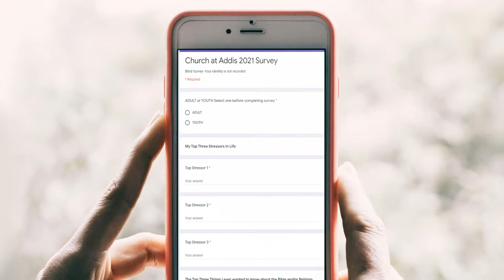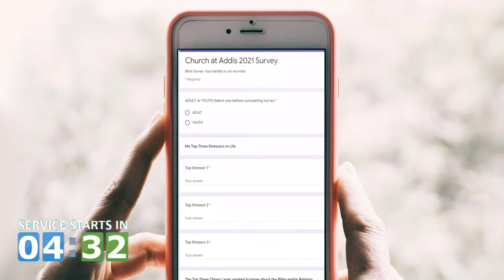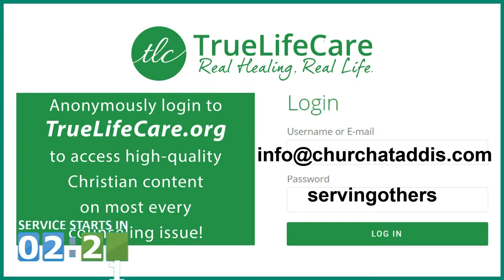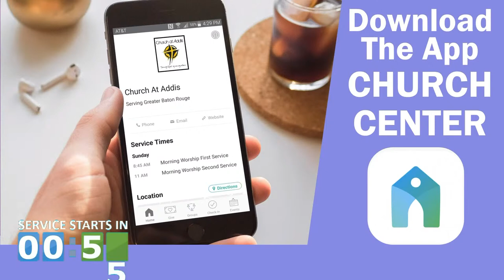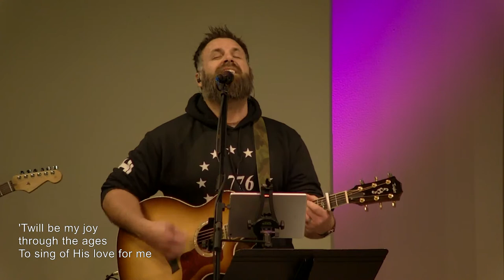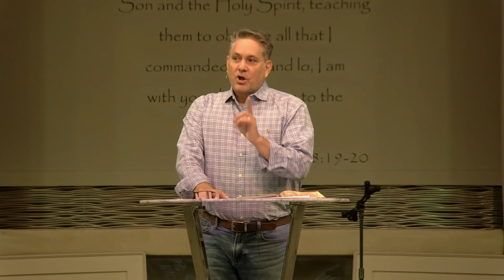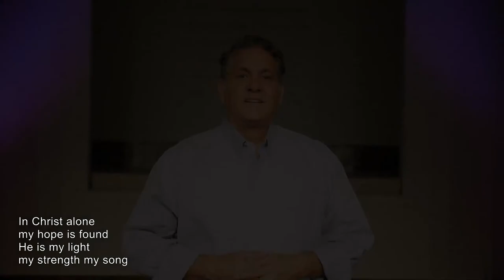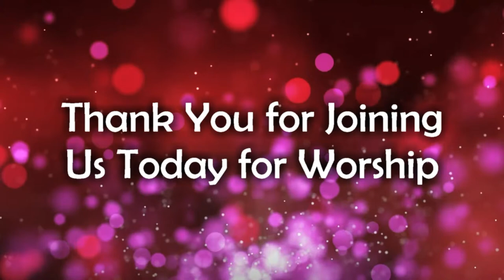Church at Addis Live Stream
Church at Addis
6781 LA Hwy 1 South
Addis LA  70710

Church at Addis is a West Baton Rouge Church also
serving Iberville and Point Coupee Parishes, Addis,
Port Allen, Brusly, Plaquemine, and the
Greater Baton Rouge Area.

Church at Addis CCLI License # 11204368
Church at Addis Streaming License # CSPL142228